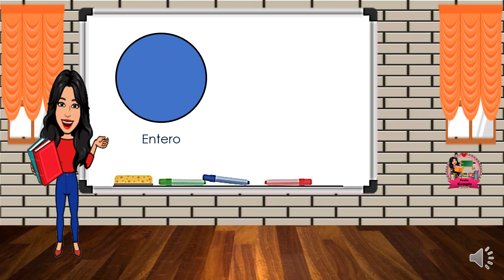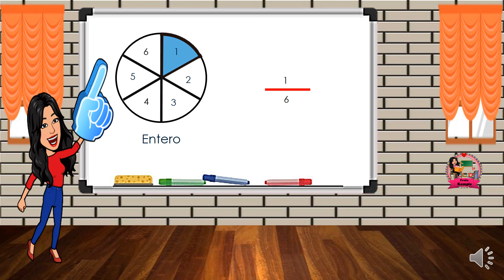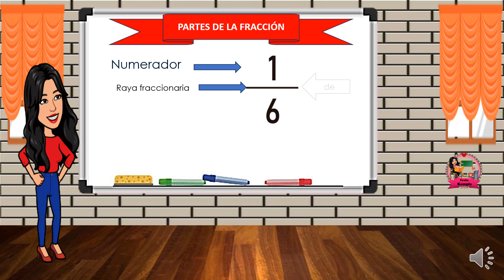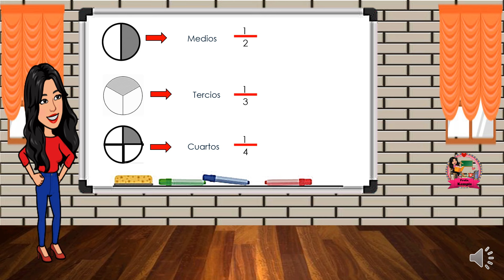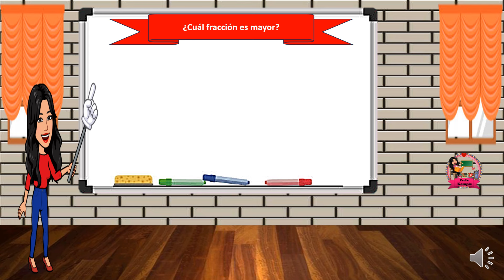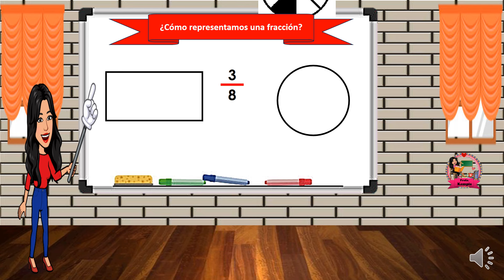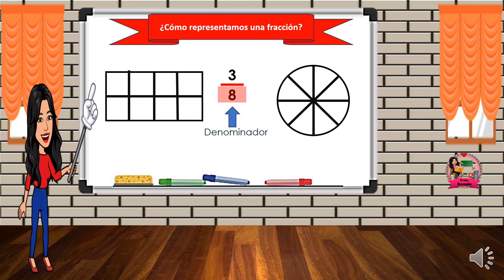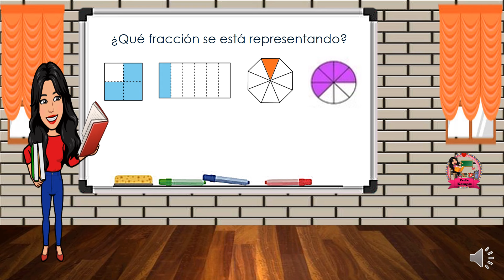La fracción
Este video explica lo que es la fracción, cómo representarla y darle lectura, además de poner algunos ejemplos.